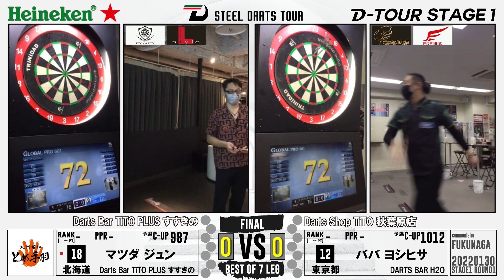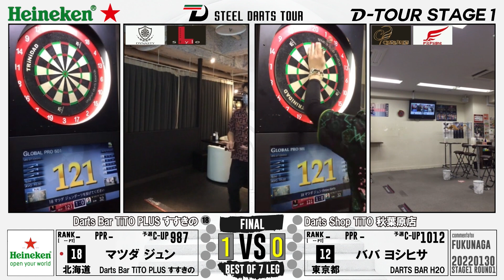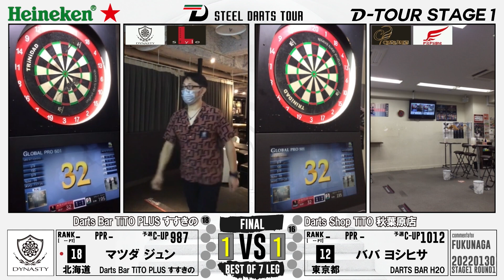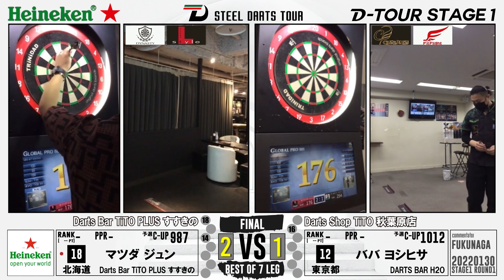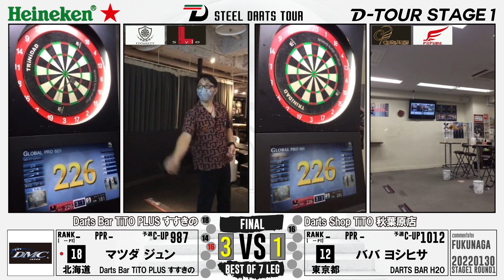【D-TOUR STAGE1 開幕戦】マツダ ジュン vs ババ ヨシヒサ【決勝戦】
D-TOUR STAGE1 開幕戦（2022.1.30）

【決勝戦】
マツダ ジュン vs ババ ヨシヒサ